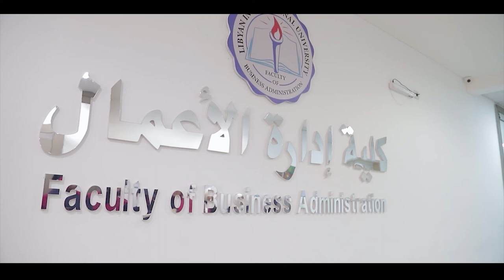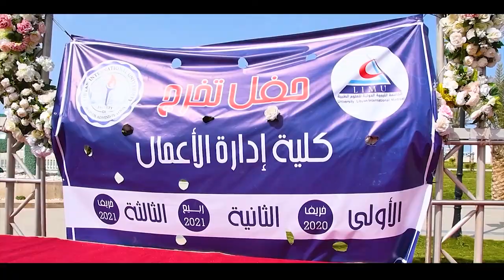حفل تخرج الدفعات 1+2+3 من كلية ادارة الاعمال بالجامعة الليبية الدولية للعلوم الطبية